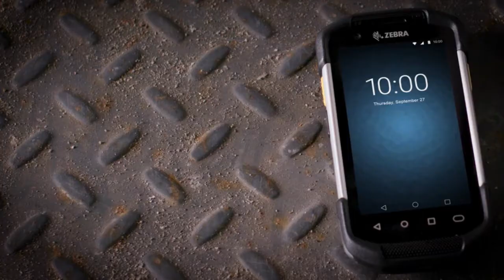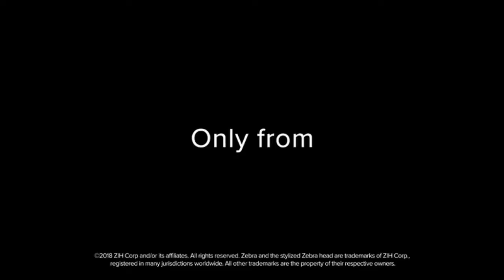Zebra TC52 - TC57 - TC72 - TC77. PDA van Codipack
Zebra TC52/TC57
De TC52 / TC57 Touch Computers bouwen voort op de zeer succesvolle TC51 / TC56, en voegen een nieuw platform en nieuwe mogelijkheden toe om de ultieme zakelijke touch computing te bieden.
U krijgt de ultieme gebruikerservaring – de eenvoud van Android met alle zakelijke functies die werknemers nodig hebben om de productiviteit te maximaliseren en procescyclustijden te minimaliseren.
Ze zijn uitgerust met een 5-inch capacitive HD-touchscreen met Corning Gorilla Glass, zijn schokbestendig vanaf 1,2 m en beheersen de grootste uitdagingen met 14 uur batterijstroom. De TC52 / TC57 zijn gecertificeerd volgens de IP 65/67-normen. Spatwater, stof en trillingen storen hen niet.
Beide handheld-terminals beschikken over de nieuwste WLAN-technologie met 2×2 meervoudige invoer met meerdere gebruikers (MU-MIMO), waardoor uw klanten tegelijkertijd met meerdere apparaten kunnen communiceren. Geïntegreerde, uiterst gevoelige hoogvolume luidsprekers filteren storende achtergrondgeluiden weg, zodat beide mensen elk woord begrijpen, zelfs in de rumoerigste omgevingen.

Zebra TC72/TC77
De TC72 en TC77 Android Touch Computers bouwen voort op de zeer succesvolle TC70 / TC75-serie om de ultieme ultra-robuuste all-touch computer te creëren voor alle werknemers binnen of buiten de vier muren.
Deze touch-computer biedt een smartphone-ervaring voor maximale eenvoud, de ultieme robuuste constructie , volledige cellulaire netwerkflexibiliteit, en een nieuw platform dat meer mogelijkheden biedt dan enig ander apparaat in deze klasse voor maximale inzetbaarheid van het personeel.
Met de TC72 / TC77 presenteert Zebra mobiele touch computers die ideaal zijn aangepast aan de behoeften van uw transport- en logistieke klanten. Beide handheld-terminals zijn voorzien van een 4.7 inch capacitive HD-touchscreen met krasbestendig Corning Gorilla Glass en een indrukwekkende levensduur van de batterij van 15 uur. De TC72 / TC77 zijn gecertificeerd om te voldoen aan de IP 65/67-normen – vallen vanaf 2,4 m, spatwater, stof en schokken storen hen niet.

Specificaties
Afmetingen 161mm L x 84mm W x 28mm D
Gewicht 376g
Geheugen 4GB RAM
Beeldvenster Corning Gorilla Glass
Batterijvermogen 15 uur